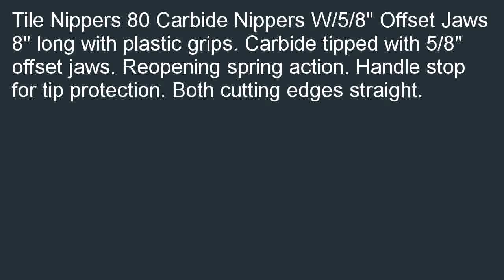Superior 80 Offset Tile Nipper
Check best price and review at  B000KA7940/? Sharp carbide tipped cutting edges. Handle with coil spring re-opening action. Made for lasting durability, they are the finest quality obtainable. Buy three or more and save! Only $22.99 each when you buy 3 or more. Who own best price? You will look at: Superior #80 Offset Tile Nipper.